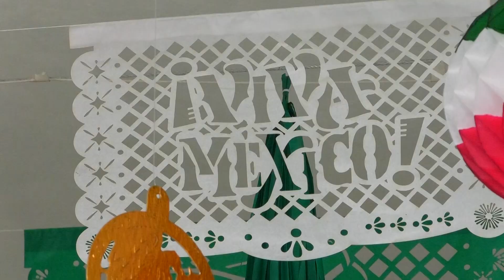🔴 El papel picado de los artesanos de Huixcolotla, sigue siendo tradición mexicana.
🔴 A pesar de la competencia china, el papel picado de los artesanos de Huixcolotla, sigue siendo garantía de un buen trabajo, y tradición de cientos de familias mexicanas… la producción de estos adornos patrios, lleva más de 200 años pasando de generación en generación.